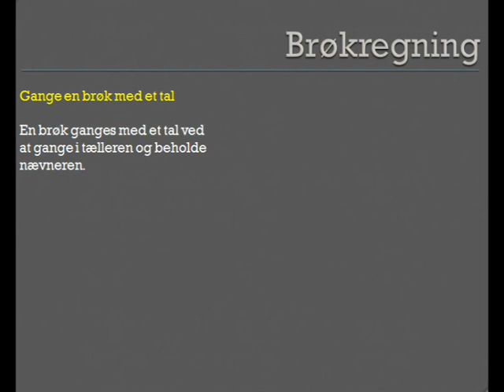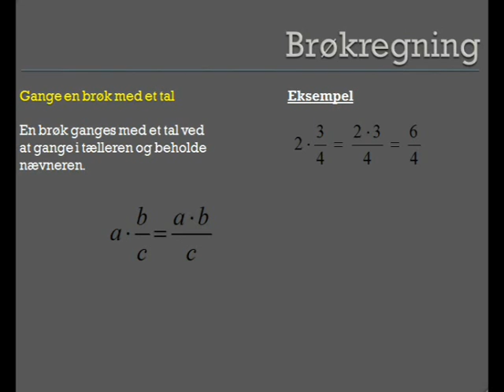Introduktion til brøkregneregler - gange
Herfra kan du se, hvorledes du blandt andet kan modtage effektiv privatundervisning af gymnasielærere, effektiv eksamenstræning og en masse andre fordele der giver dig det bedste resultat.

Vi skal her se nærmere på brøkregneregler. Vi skal se, hvorledes vi ganger en brøk med et tal. Det bliver både tale om et algebraisk eksempel samt taleksempel.